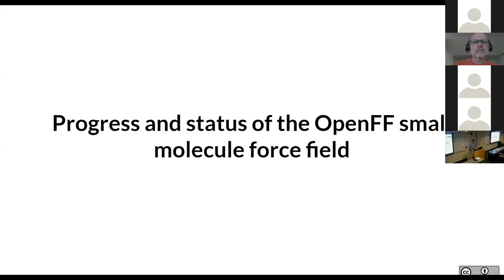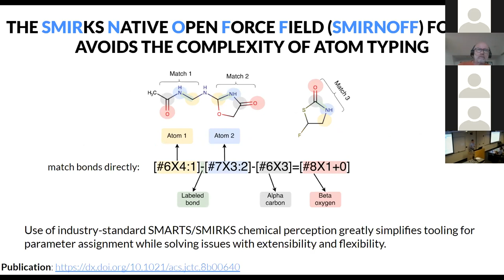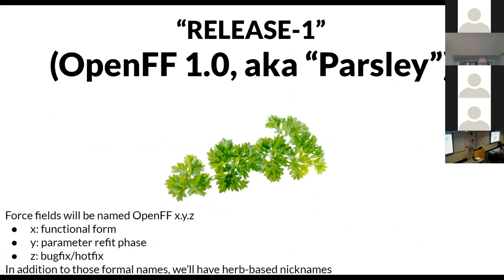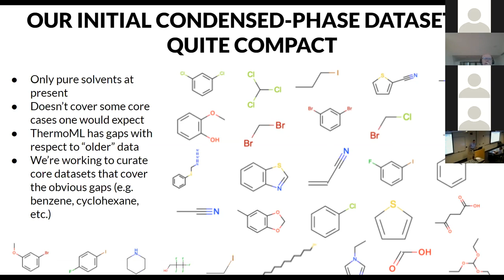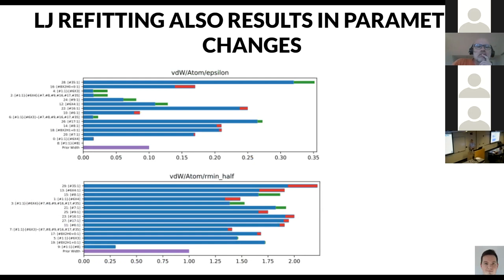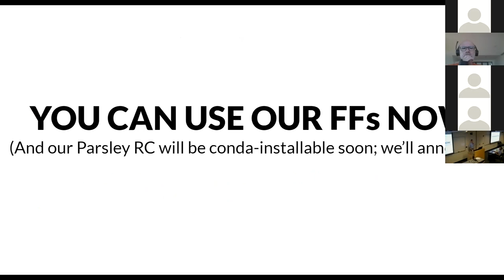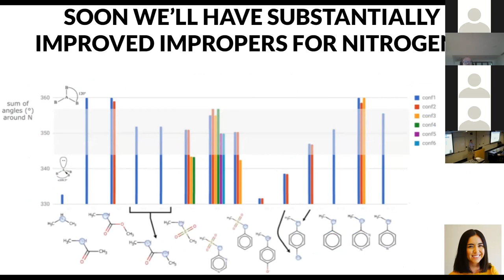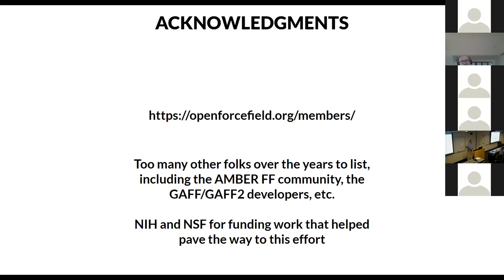01 - David Mobley - OpenFF Progress Status (OFFCW Aug 2019)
David Mobley presents the current status of the Open Force Field Initiative and the progress made during Year 1 of the Open Force Field Consortium at the workshop in San Diego (Aug 30 - 31, 2019). This includes an overview of the process behind releasing our first optimized force field (Parsley) and supporting infrastructure.

Presentation slides and video DOI: 10.5281/zenodo.3405489.